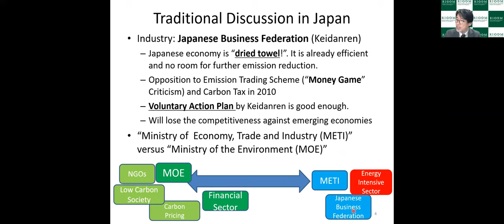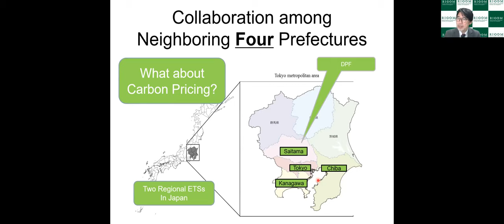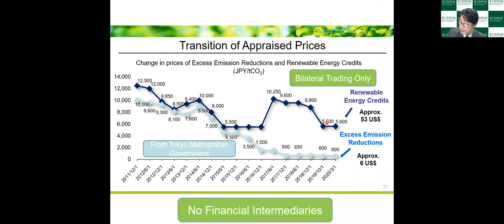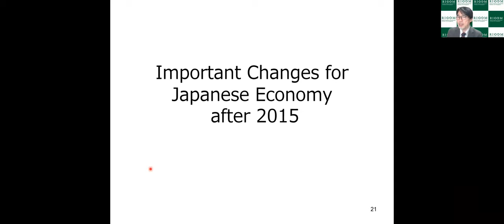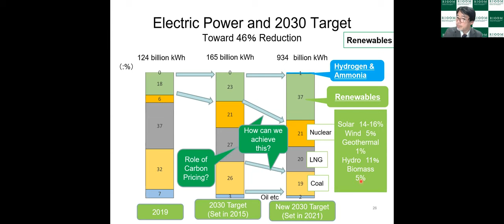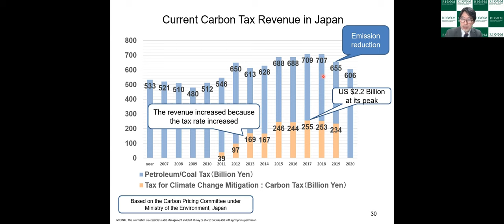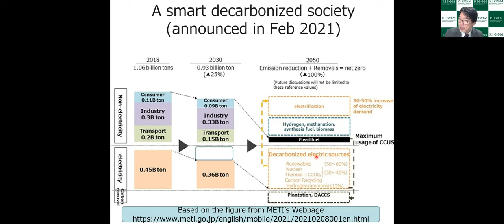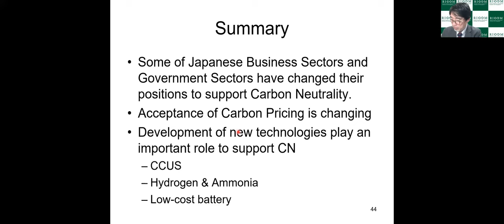The politics and policies of Carbon Neutrality in Japan - SéminAIRE du 31 janvier 2022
In line with the ambitious goals of COP26,t, Japanese government also upgraded their emission target from 25% reduction to 46% reduction in 2030 while they aim for Carbon neutrality in 2050. Accordingly, the government increased the target of renewable energy share among the electric power source from 23% to 37% in 2030. The government must now propose additional policies to fill the gap and achieve this new target. Despite these renewed climate goals, Japanese government has not implemented an emissions trading scheme (ETS) at the national level yet, though the local governments of Tokyo and Saitama have introduced ETSs since 2010 and 2011, respectively. The remaining 45 prefectures have not implemented ETS up to now (Arimura and Matsumoto, 2021). Though Japanese government has introduced a carbon tax (tax for climate change mitigation) since 2012, it is only 289 yen ($2.53 ) per ton of CO2. Therefore, there is a room for additional carbon pricing, ETS or carbon tax, to help reach the new 46% reduction target. In this talk, I will discuss why Japan is slow in implementing a carbon pricing compared to Korea or China which have already implemented nationwide ETSs. I will go over the relationship among the Ministry of the Environment, the Ministry of Economy, Trade and Industry (METI) and the industry association such as Japanese Business Federation (Keidanren). I will also talk about some competition between the national government and the Tokyo Metropolitan Government in environmental policy. Finally, I will discuss changes in the perspectives of METI and the Japanese industry on carbon pricing and the role of the financial sector.